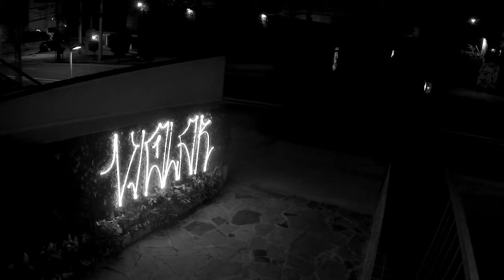ALEXANDRE ORION . VIOLAR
CONCEPÇÃO E INTERVENÇÃO:
Alexandre Orion

VÍDEO:
Marcelo Souza . Direção
Gabriel Ranzani . Fotografia
Gabriel Ranzani e Tejo Damasceno . Montagem
Mauro Neri . Assistente

VOZES:
Jussara Marçal
Criolo
Tulipa Ruiz
Sabotage
Curumin
Jorge du Peixe
Lyrics Born
BNegão
Karol Conka

Vídeo Capa do álbum Violar do Instituto
produzido por Rica Amabis, Tejo Damasceno e Daniel Ganjaman
Música brasileira contemporânea e hip hop experimental.

CONCEPTION AND URBAN INTERVENTION:
Alexandre Orion

Marcelo Souza . Direction
Gabriel Ranzani . Photography
Gabriel Ranzani e Tejo Damasceno . Edition
Mauro Neri . Assistant

VOICES:
Jussara Marçal
Criolo
Tulipa Ruiz
Sabotage
Curumin
Jorge du Peixe
Lyrics Born
BNegão
Karol Conka

Video-Cover for Instituto's album - Violar
produced by Rica Amabis, Tejo Damasceno and Daniel Ganjaman
Brazilian contemporary music and experimental jazzy hip hop.